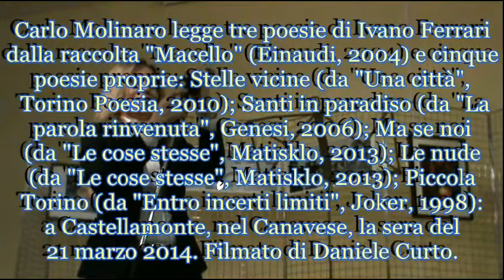Carlo Molinaro a Castellamonte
Tre poesie di Ivano Ferrari e cinque di produzione propria, il 21 marzo 2014 a "Castellamonte in poesia", a cura dell'Assessorato alla Cultura di Castellamonte, con Sandra Baruzzi, Silvia Rosa e Salvatore Sblando, in collaborazione con Associazione Culturale ART 10100.